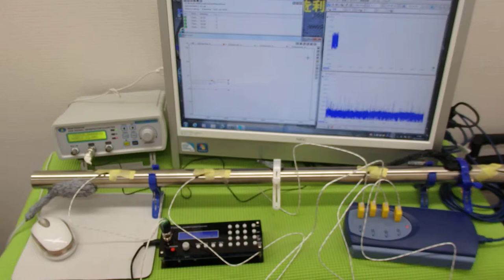表面弾性波を利用した、オリジナル超音波システム ultrasonic-labo